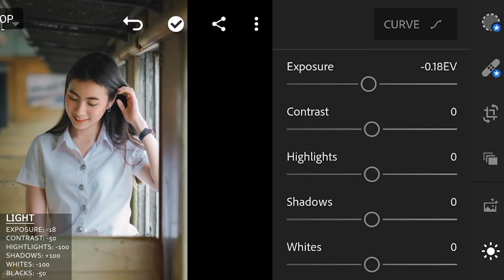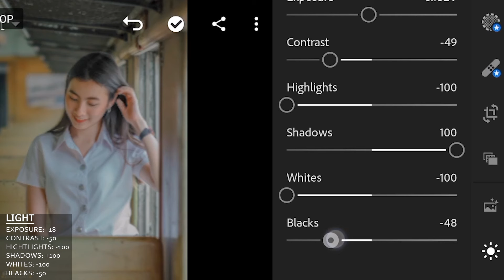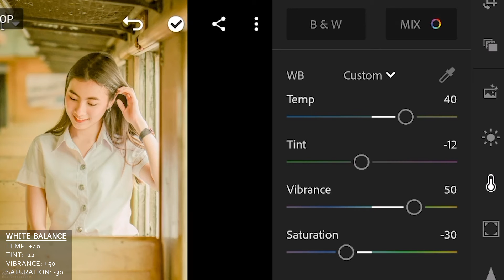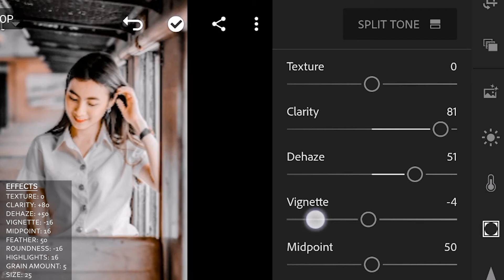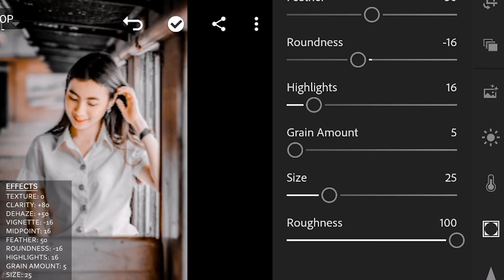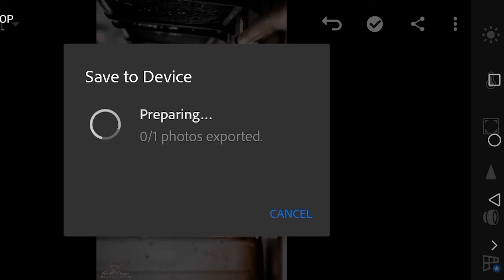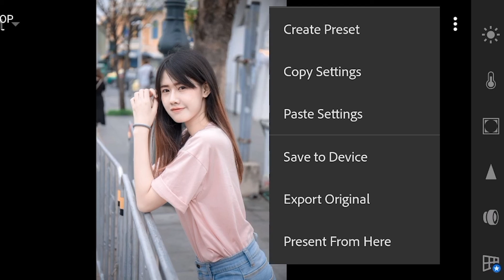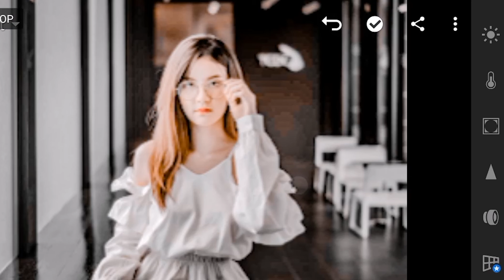How to edit Caffe Latte Tone | Lightroom cc Tutorial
how to edit lightroom cc mobile,